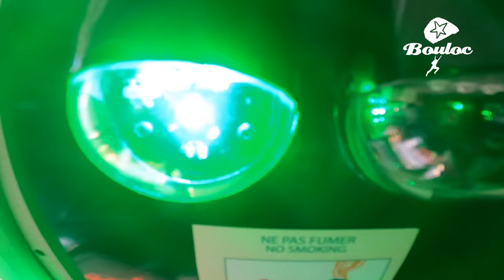1er saut en parachutisme à BOULOC SKYDIVE 12 juillet 2022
Découvrez nos formations:

A l'issue d'une journée de formation théorique:
➡️La méthode de Progression Accompagnée en Chute: LA PAC  vous permet de réaliser des sauts en chute libre accompagnés par des moniteurs.
Le but du stage est de devenir autonome pour réaliser votre premier saut de manière autonome.
-French AFF  (Accelerated freefall) beginner course @boulocskydive

➡️La méthode traditionnelle (la TRAD) vous permet de découvrir le parachutisme via des sauts en ouverture automatique du parachute.
Après avoir découvert la position, des exercices de simulation d’ouverture du parachute vous seront demandés. Au fil de votre progression, il vous sera possible de vivre vos 10 premières secondes de chute libre en fin de séjour.
-French static line. Beginner course @boulocskydive

➡️ Stage perfectionnement. (STAGE B / STAGE B2)
Venez passer votre brevet de spécialité FFP chez nous, en formule all inclusive
B, B1, B2, B3, B4, BPA, WINGSUIT,  brevet C
Stage PAC
Stage TRAD Stage PAC
Stage TRAD
STAGE B
STAGE B2
Stage Perfectionnement

Notre école est basée dans le Quercy à 1h20 de TOULOUSE, entre CAHORS, MONTAUBAN et AGEN.
Pour plus d'information sur nos stages et saut de découverte en Tandem au sein de notre association:
Contactez nous: